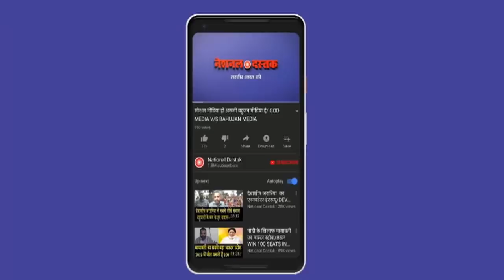जब पुलिस ने इस शख्स का काटा चालान,फिर जो हुआ खुद देखिए